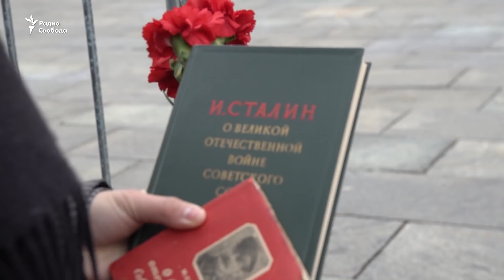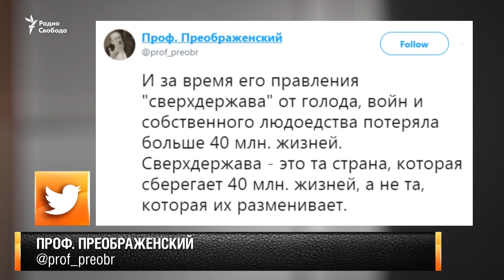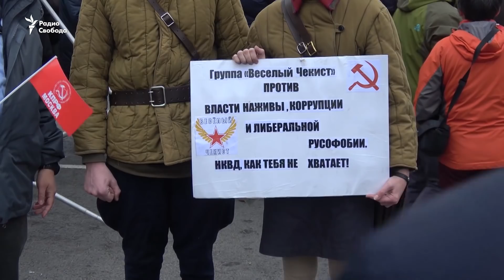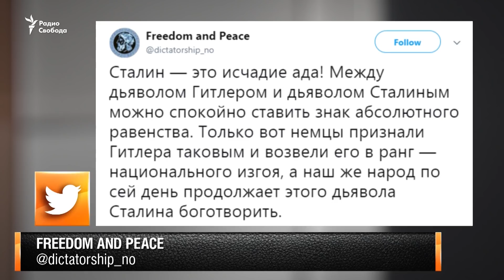Сталин не отпускает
Каждый год бесконечная толпа людей идет поклониться к могиле Иосифа Сталина. Как так случилось, что люди отдают дань уважения тому, кто их уничтожал? Представьте себе, например, тысячу евреев, молящихся на могиле Гитлера. Невозможно? В современной России нет ничего невозможного, граждане продолжают молиться тем, кто их уничтожал миллионами.

Участники программы: писатель Владимир Войнович, историк и режиссер Евгений Понасенков, председатель Совета Правозащитного центра "Мемориал" Александр Черкасов, политик, один из лидеров движения "Левый фронт" Сергей Удальцов.

Ведущий - Мумин Шакиров